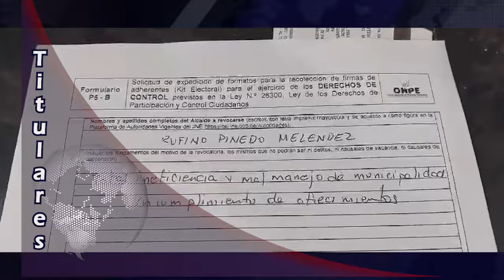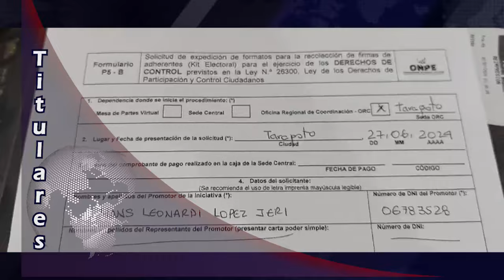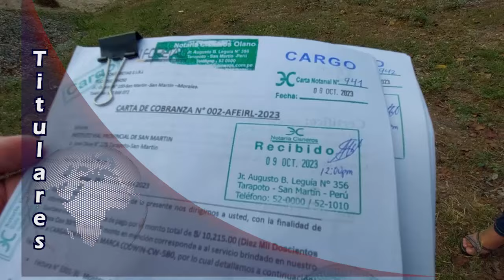TARAPOTO NOTICIAS Titulares Martes 02 de Julio del 2024